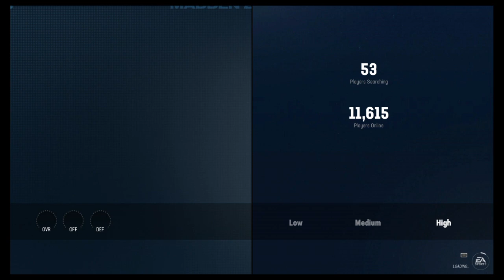Madden NFL 23 i be crushed the #77 ranked guy and made hims quit xD